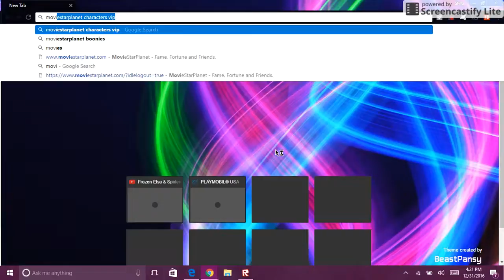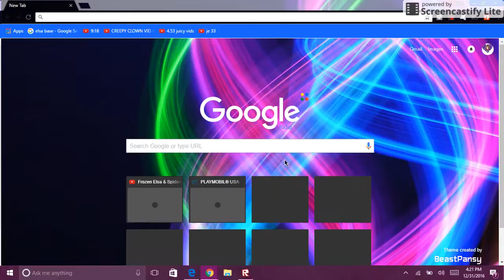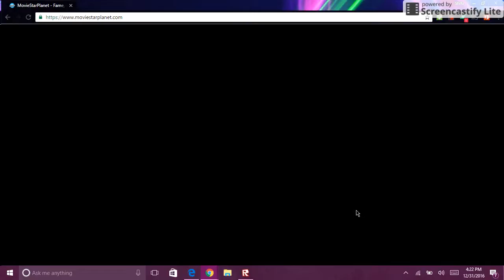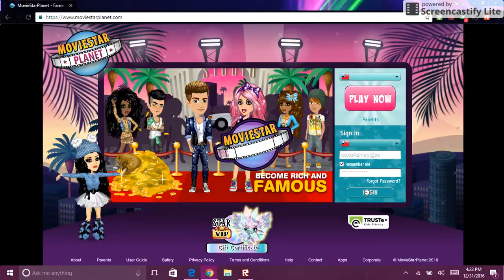If i was rich on moviestarplanet......